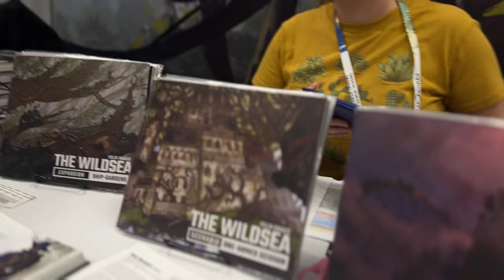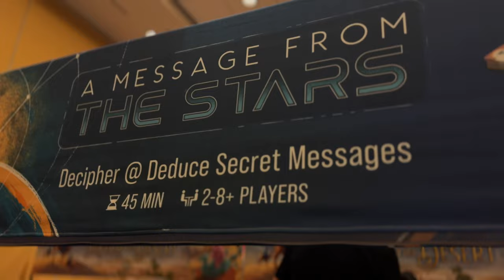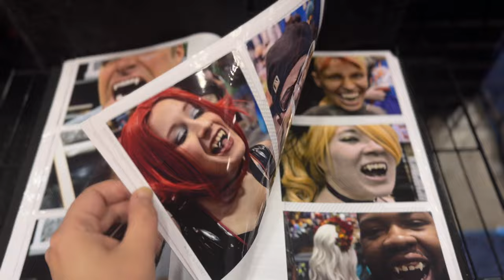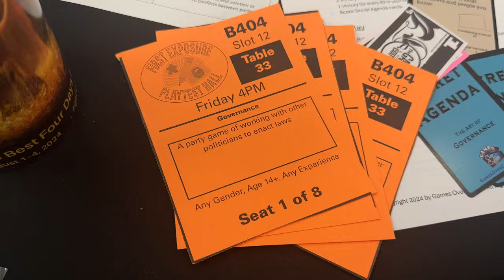Gen Con 2024 | Day 2